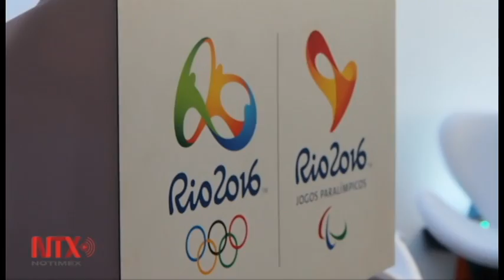En Brasil no hay obstáculos para las Olimpiadas de 2016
El comité organizador de Río 2016 asegura que serán los mejores juegos de la historia, independientemente de las protestas sociales.